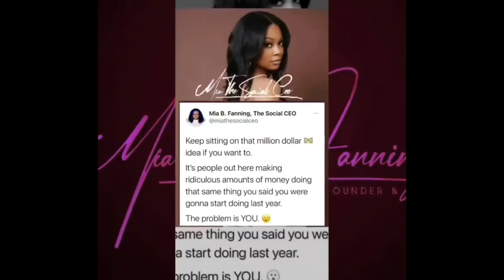The Power Of Consistency- Ep #003 w/Toni Follett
Having a brand that balances a passion for what you do and a network of individuals that pushes your business to the next level is extremely important. That is what Toni Follett will teach in this episode.

If you are a course creator or business owner and want to bring your business high exposure then you need to go and secure your spot for an intriguing podcast special.